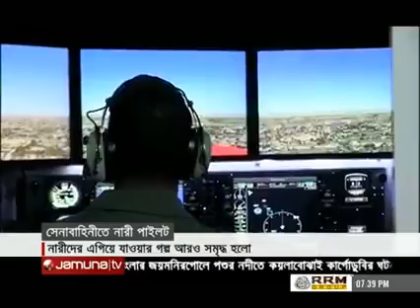Bangladesh Army gets first ever female pilots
বাংলাদেশ আর্মির প্রথম মহিলা বৈমানিক